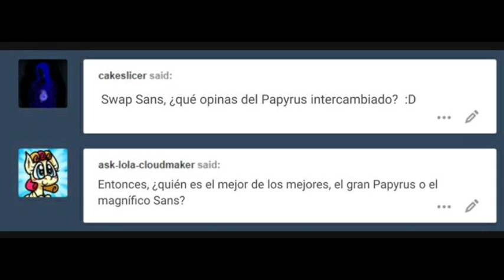tu eres el mejor